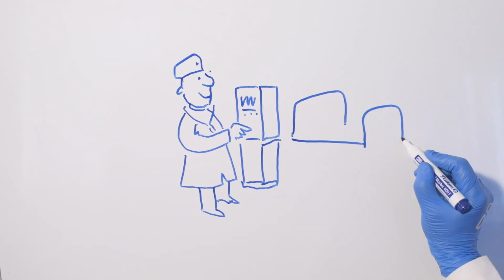Viorel Cataramă candidat la președinția României